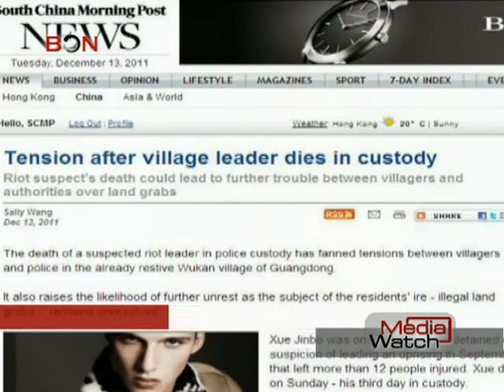Village leader's death questioned Media Watch：Dec.14 - BON TV